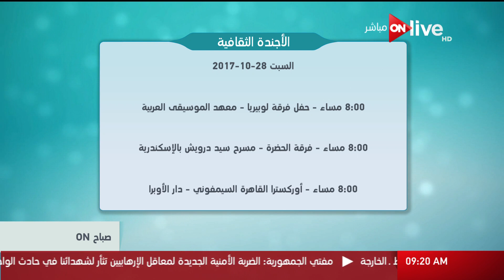صباح أون - الأجندة الثقافية - السبت 28 أكتوبر 2017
الأجندة الثقافية - حلقة (السبت 28 أكتوبر 2017)

 الموقع الرسمي للقناة ..